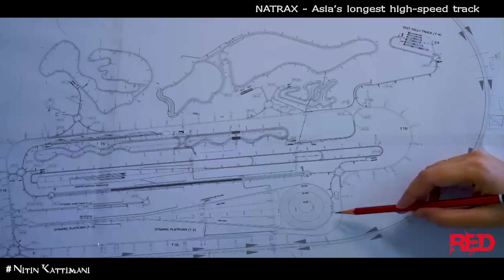1 ಸಾವಿರ ಎಕ್ಕರೆ ಟ್ರ್ಯಾಕ್ ನಲ್ಲಿ ನೀವು ಬಳಸೋ ಕಾರಗಳೆಲ್ಲ ಪರೀಕ್ಷಿಸಲ್ಪಡುತ್ತೆ ಗೊತ್ತಾ! ಅದು ಕೂಡ ನಮ್ಮದೇ ಭಾರತದಲ್ಲಿ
1 ಸಾವಿರ ಎಕ್ಕರೆ ಪ್ರದೇಶದ ಟ್ಯಾಕ್ ನಲ್ಲಿ ನೀವು ಬಳಸೋ ಕಾರಗಳೆಲ್ಲ ಪರೀಕ್ಷಿಸಲ್ಪಡುತ್ತೆ ಗೊತ್ತಾ..! ಅದು ಕೂಡ ನಮ್ಮದೇ ಭಾರತದಲ್ಲಿ

National Automotive Test Tracks (NATRAX) is a state-of-the-art automotive testing and certification center in India. It is a flagship project of the Ministry of Heavy Industries, Government of India. NATRAX is authorized by the Ministry of Road Transport & Highways under CMVR 126.
NATRAX includes:
High Speed Track: Asia's longest high-speed test track, measuring 11.3 km in length. It's 16 meters wide with four special lanes. The track can be used for testing high-end cars and for racing.
Comfort Track: Used to evaluate noise and ride comfort of vehicles. It has different surfaces like rough concrete and smooth concrete.
Other test facilities: For development and homologation.
NATRAX is a Center of Excellence (COE) for Vehicle Dynamics. Its goal is to foster the industry for indigenous development of safe, comfortable, and high performance vehicles